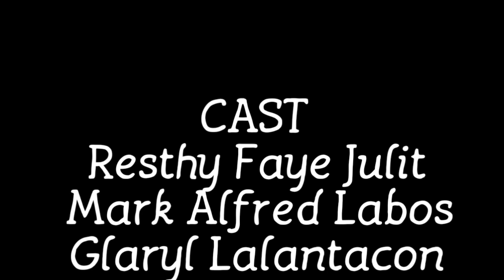Noli Me Tangere Role Play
✔️Mask were removed for video purposes only
✔️Safety protocol were also followed
✔️Actors are Fully Vaccinated